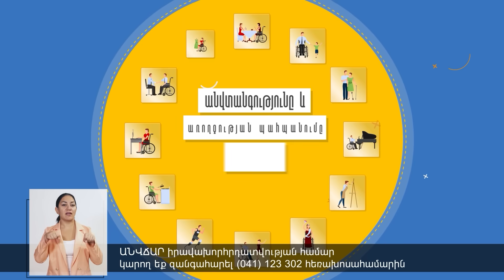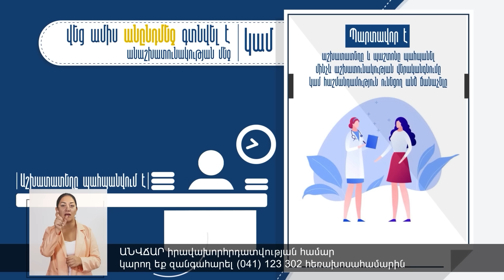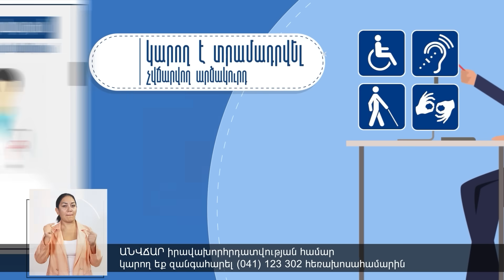Գազը, լույսը, ի՜նչ կար տվեցին ռուսին, ասում են` Նիկոլը եկավ, երկիրը քանդեց. ազատամուտցիներ